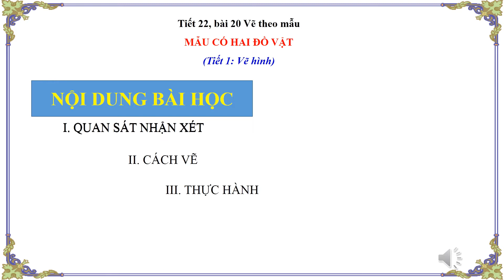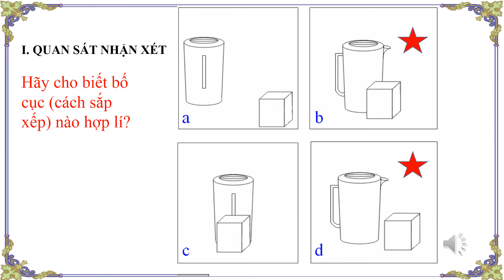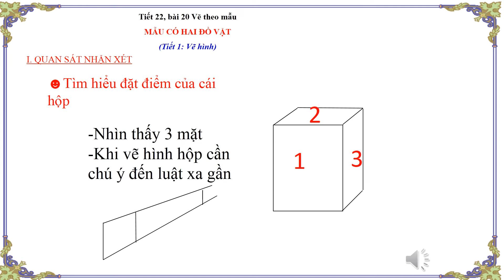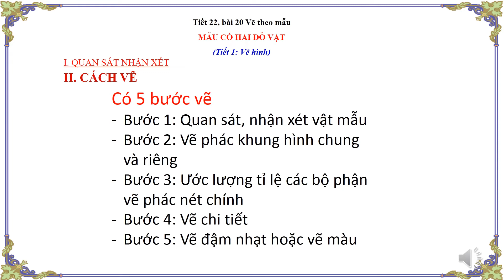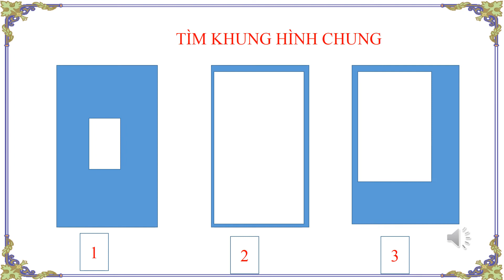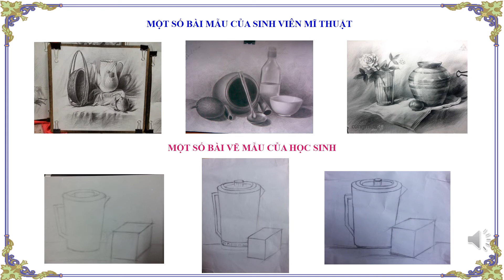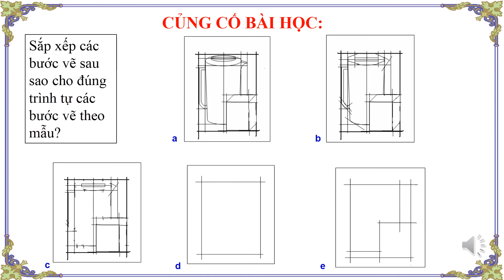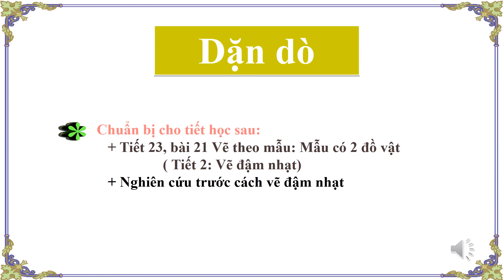MỸ THUẬT 6 - BÀI 20 MẪU CÓ HAI ĐỒ VẬT